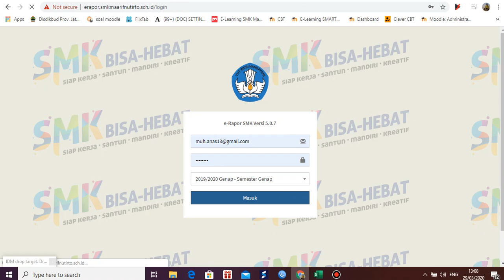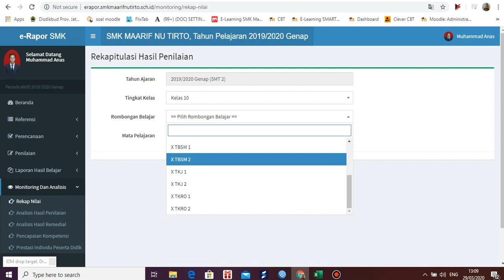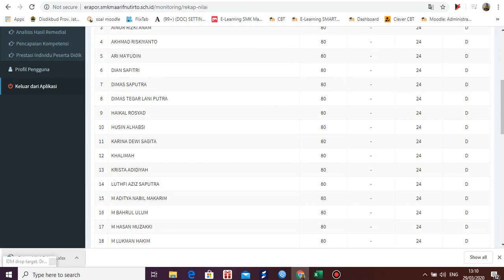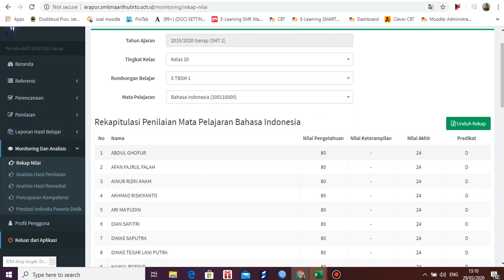cara cek nilai di erapor SMK Ma'arif NU Tirto Pekalongan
cara cek nilai di erapor